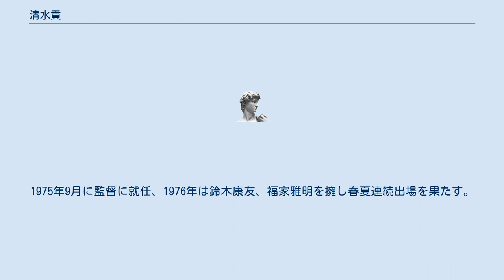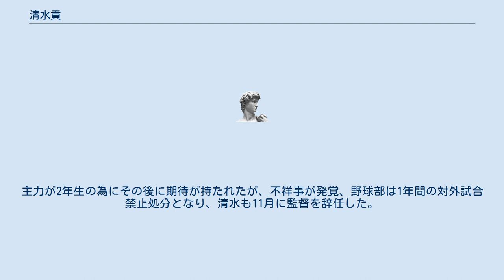清水貢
清水貢（しみずこう、1929年11月11日-2010年12月12日）は、日本の高校野球指導者、天理高等学校硬式野球部元監督、大淀町議会議員。
 1929年11月11日、現在の奈良県桜井市に生まれた清水は野球好きの父の影響で野球を始め、1942年に天理第二中学校に入学、遊撃手として甲子園大会を目指したが、前年より太平洋戦争の為に大会が中断されていた。
1944年、学徒勤労動員により名古屋市の愛知時計に赴き、旋盤工として機関砲弾づくりに従事する。
終戦後の1946年、再開された甲子園大会の第28回全国中等学校優勝野球大会予選決勝で、和歌山中に3-11で敗退、在学中に甲子園出場はならなかった。
1947年、立命館専門学校（のちの立命館大学）に進学、野球部では米川泰夫と同級生であった。
1950年に新制大学の立命館大学に編入するにあたり、野球部を退部し学業に専念する。
1952年卒業し、京都府会史編纂助手として奉職し、1957年、母校の天理高校に社会科教諭として採用される。
 清水は1958年に奈良県高野連の審判となり、1970年には奈良県高野連の理事に着任するとともに、天理高校硬式野球部長となった。
1975年8月まで、部長として野球部を支えこの間、1972年の第54回全国高等学校野球選手権大会のベスト4進出に貢献している。
また、後援会のアドバイスを容れ、1975年には、白→黒→紺と変遷を重ねてきたユニホームを、純白に紫、ネームを銀糸で囲むものに変更している。
1975年9月に監督に就任、1976年は鈴木康友、福家雅明を擁し春夏連続出場を果たす。
1977年の春にはベスト8進出。
また1978年の夏には、2回戦で津田恒美の南陽工を若井康至（若井基安の兄）の本塁打で下すなど、天理高校史上初の大会3勝を上げベスト8に入る（1972年は2勝だった）。
1979年も春夏連続出場した。
1980年夏、藤本博史、川本和宏、小山昌男の2年生トリオを擁し快進撃。
準決勝に進み愛甲猛の横浜高等学校に雨中の熱戦の末に敗退した。
主力が2年生の為にその後に期待が持たれたが、不祥事が発覚、野球部は1年間の対外試合禁止処分となり、清水も11月に監督を辞任した。
甲子園出場7回（春3回、夏4回）、通算12勝7敗（春3勝3敗、夏9勝4敗）であった。
部長としての出場は、春2回、夏3回の計5回。
 1988年3月に天理高校を退職。
社会活動に携わる。
1995年には日本共産党から大淀町議会議員選挙に立候補し当選。
連続2回当選後、2003年は落選。
その後補欠選挙で無投票当選し返り咲いている。
2007年に4選、任期中の2010年12月12日、81歳で死去した。